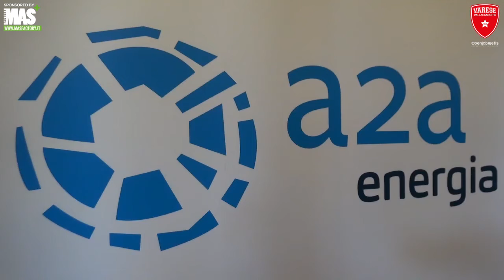La casa della Pallacanestro Varese da oggi si chiama PALA2A